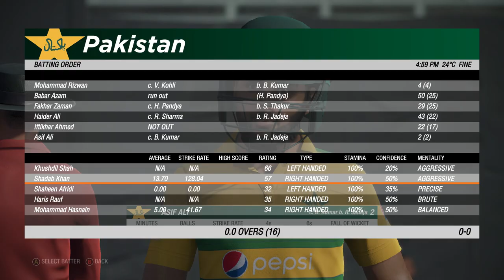India Vs Pakistan Match Fixed 😱 I Will Tell You Who Will Win.. 😱😳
India Vs Pakistan Match Fixed 😱 I Wll Tell YOU Who Will Win. 😱